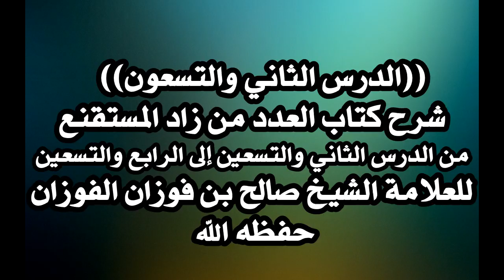92/94 شرح كتاب العدد من زاد المستقنع للعلامة الشيخ صالح الفوزان حفظه الله